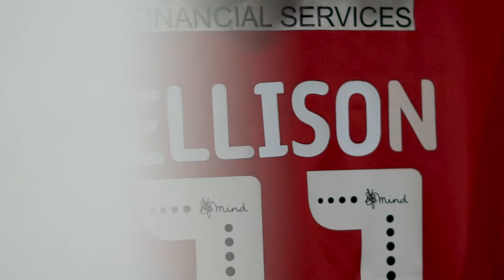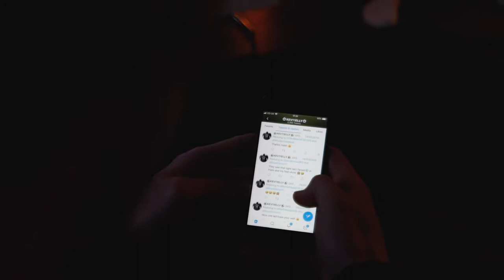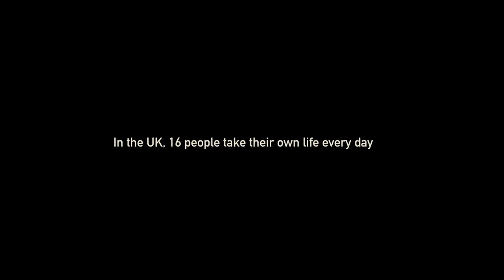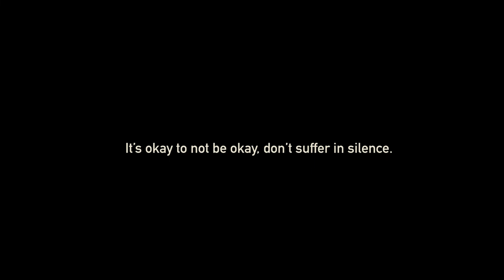The Dark Side of the Beautiful Game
Documentary focusing on the stigma of mental health within the footballing world. Following the story of Morecambe FC's Kevin Ellison.